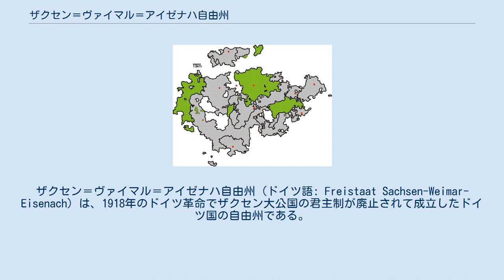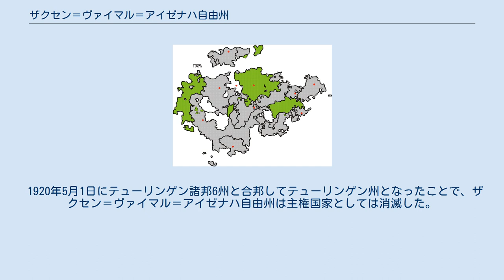ザクセン＝ヴァイマル＝アイゼナハ自由州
ザクセン＝ヴァイマル＝アイゼナハ自由州 (ドイツ語: Freistaat Sachsen-Weimar-Eisenach) は、1918年のドイツ革命でザクセン大公国の君主制が廃止されて成立したドイツ国の自由州である。
1920年5月1日にテューリンゲン諸邦6州と合邦してテューリンゲン州となった 。
 ドイツ革命を受けてヴァイマルで組織された労兵レーテの君主制廃止運動により、ヴィルヘルム・エルンスト大公は1918年11月9日に退位宣言に署名して退位した。
政府機能は段階的に労兵レーテに移譲され、11月12日に労兵レーテ評議会議長アウグスト・バウデルトを州委員長とする臨時政府が発足した。
 1919年3月9月に州議会選挙が行われ、5月20日にドイツ社会民主党とドイツ民主党の連立政権が発足した。
ドイツ民主党からはアルノルト・パウルセン、フィリップ・キューナーおよびエミール・ポルツ、ドイツ社会民主党からはアウグスト・バウデルト、アドルフ・ヘルシェルマン、ユリウス・パルムおよびアルベルト・ルドルフが入閣した。
 一方、5月15日にはドイツ民主党イェーナ支部代表で法学者でもあったエドゥアルト・ローゼンタールが起草した州憲法が州議会で可決された。
この州憲法は後のテューリンゲン州憲法の叩き台にもなった。
ザクセン＝ヴァイマル＝アイゼナハ自由州はテューリンゲン諸邦の合邦協議において先導的な役割を果たし、1919年6月5日の州議会では合邦への参加を賛成33・反対8で承認した。
 1920年5月1日にテューリンゲン諸邦6州と合邦してテューリンゲン州となったことで、ザクセン＝ヴァイマル＝アイゼナハ自由州は主権国家としては消滅した。
1920年12月9日の「移行期間における旧テューリンゲン諸邦の管理に関する法律 (Gesetz über die Verwaltung der ehemaligen thüringischen Länder in der Übergangszeit)」で州政府は地区代表と地区政府に再編され、さらに1923年4月1日には移行期間が終了して地区政府も解体された。